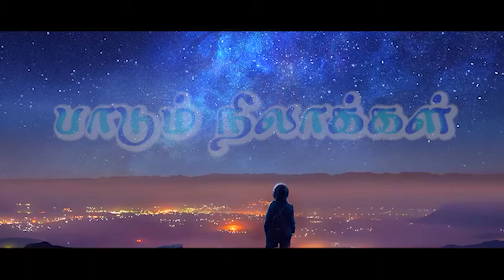padumnilakkal-song-01 kilinochchi.kobika. isaikabi.vimal.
padumnilakkal-01
lyrics-eluchchikavi jalmaruthan.
singer-kobika.
mixsing&mastering-m.paki.